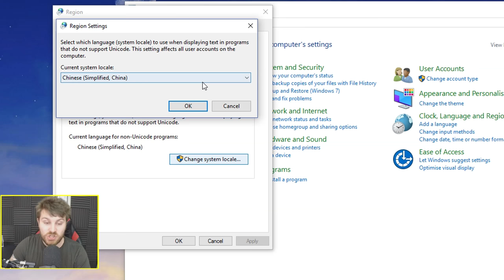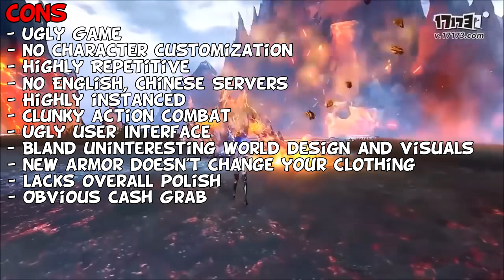Twilight Spirits "龙魂时刻" First Impressions "Is It Worth Playing?"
Twilight Spirits (Steam Version) First Impressions / Early Game Review
Twilight Spirits is a brand new Chinese MMORPG that was recently released on western steam, the game isn't currently available in English and is an action combat, instanced based game with no character customisation, It's kinda similar to Vindictus, C9, Dragon next and Kritika Online with a similar art style to revelation online.

What are your thoughts so far on Twilight Spirits based on what you've seen in this video or experienced in game?

---Links---

---Twilight Spirits Description On 2P---

Twilight Spirits is a breathtaking Massively Online Multiplayer experience in which players will play the role of human guardians and fight against the hordes of demons. Powered by self-developed Nirvana engine, Twilight Spirits will provide you a cinematic-level graphics. Although it is a MMO resembling NetEase's previous titles such as Revelation and Dragon Blade.

---Tags---
Instanced, MMORPG, MMO, PVP, PVE, Dungeons, Action Combat, Anime MMO, Gender Locked, Neteast, Vindictus, Dragon Nest, C9

---Legal footnotes---